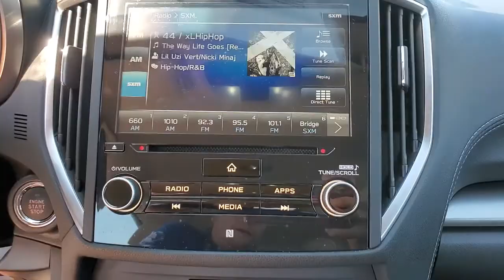2018 Subaru Impreza Wantagh, Levittown, Babylon, Hempstead, Nassau County NY 22741U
Lapis Blue Pearl Used 2018 Subaru Impreza available in Wantagh, New York at Hassett Automotive. Servicing the Levittown, Babylon, Hempstead, Nassau County NY area.

Hassett Automotive
3530 SUNRISE HWY

CERTIFIED SUBARU 7 YEAR 100,000 MILE WARRANTY INCLUDED!NO PREP OR DELIVERY FEES,NO FILING FEES,NO TRANSPORTATION FEES,NO FORCED FIANNCING TO TAKE ADVANTAGE OF OUR INTERNET PRICES!NO HIDDEN DOWNPAYMENT!CLEAN CARFAX!ONE OWNER!Check out this certified 2018 Subaru Impreza Limited. Its Variable transmission and Regular Unleaded H-4 2.0 L/122 engine will keep you going. This Subaru Impreza features the following options: STANDARD MODEL, LAPIS BLUE PEARL, IVORY, LEATHER-TRIMMED UPHOLSTERY, Wheels: 17 Alloy, Vehicle Dynamics Control Electronic Stability Control (ESC), Variable Intermittent Wipers w/Heated Wiper Park, Valet Function, Trip Computer, Transmission: Lineartronic Continuously Variable -inc: low shift mode, steering wheel paddle shift control switches and 7-speed manual shift mode, and Tires: 205/50R17 89V AS. Test drive this vehicle at Hassett Ford Lincoln, 3530 Sunrise Hwy, Wantagh, NY 11793.